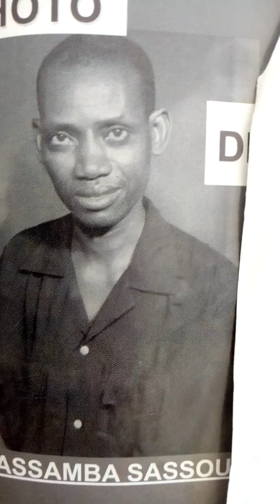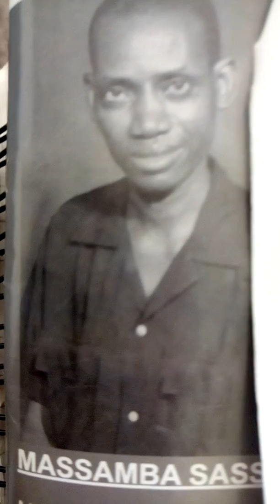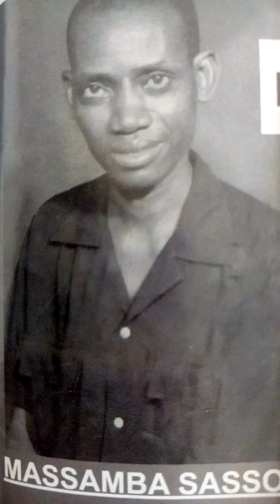Massamba Sassoum Diop(né àCoki 1914-1979)Grand commis de l'Etat:Secrétaire Cantonal(Ngaye-Mékhé)etc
Massamba Sassoum Diop né à Coki en 1914
Fils de Serigne Coki Ahmadou Ddoumbé Diop fils Serigne Coki Balla Sokhna Fall fils Serigne Coki NDiagua Isseu Diop fils de Serigne Coki
Ahmadou Fa khoudia Diop fils de Serigne Coki Makhtar NDoumbé  Diop Fondateur de Coki.
Du côté maternel ,il fils de la Linguére  Sokhna Débo Fall fille de la Linguére  Sokhna Ngoné Fall fille du Damel  Massamba Tacko qui est père  aussi du Damel Madiodio Fall.
Son cycle primaire à  Coki et Louga après  au Lycée  à  St-Louis du Senegal.
Après  sa réussite au brevet  de capacité ( À suivre ).
Affecté  comme  Sécrétaire cantonal puis il a travaillé  au SNCS (a démissionné - cause maladie) puis à  la SP -- puis la société devenue
ONCAD et SONAR ) et après sa retraite il consacre totalement à son deuxième métier d'art la photographie# et s'installa définitivement jusqu'à sa disparition en Sept 1979 à kaolack.